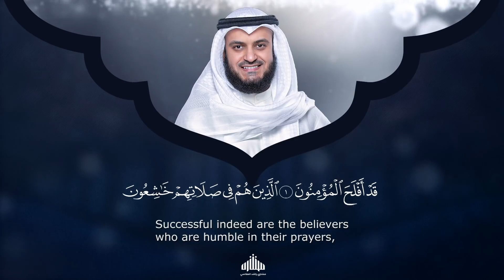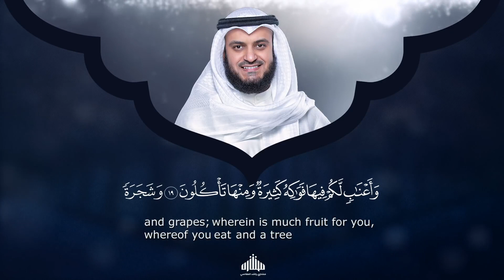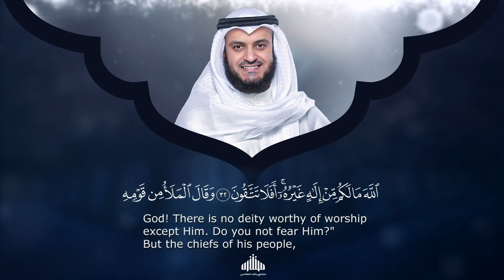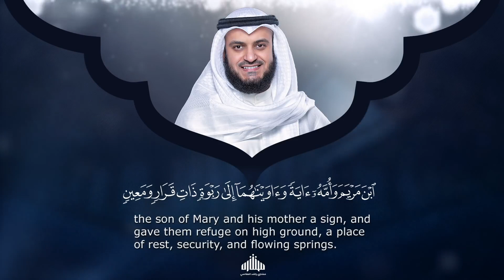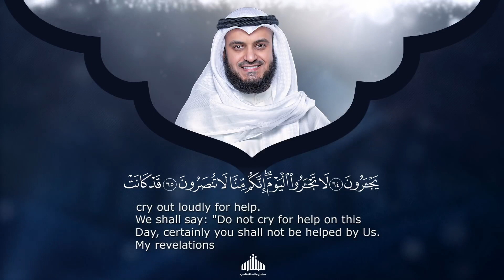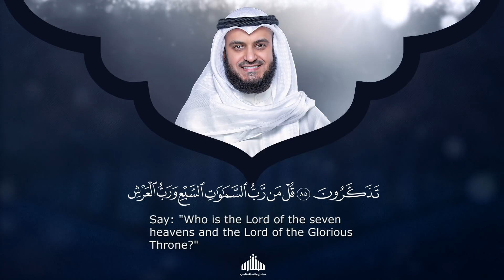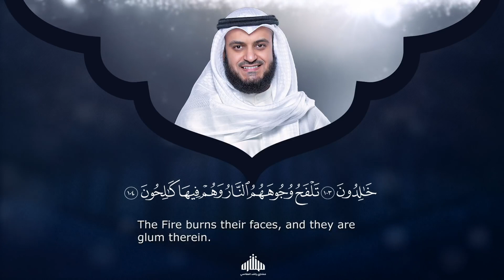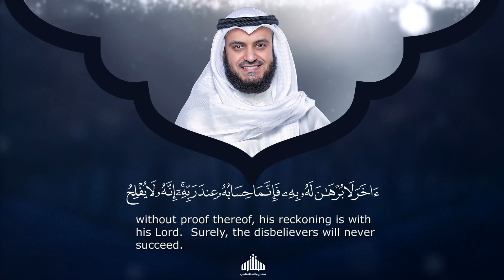23.sura El-Mu'minun-surah Al-Mu'minun-Mishary Rashed Alafasy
23.sura El-Mu'minun-surah Al-Mu'minun-Mishary Rashed Alafasy
sura el-muminun
surah el-muminun
surat el-muminun
sura al-muminun
surah al-muminun
surat al-muminun
sura el-mu'minun
sura al-mu'minun by mishary
surah al muminun mishary al afasy
surah al muminun mishary rashid alafasy
surah al muminun mishary rashid
surah 23 al muminun
surah al muminun mishary
23 sura
23 surah
23 surat
23 sura by mishary,sura
23 al muminun
surat 23 al muminun by mishary
surah al muminun ayat 23
surah by alafasy
surah by mishary
surah 23 with english translation
the islamic channel 1968

الله أكبر
"And Allah brought you forth from the wombs of your mothers knowing nothing,
 and gave you hearing and sight and hearts that haply ye might give thanks"
(Quran 16:78) -
"Say: He is Allah, the One" (Quran 112:1) -
"Allah, the eternally Besought of all" (Quran 112:2) -
"He begetteth not nor was begotten" (Quran 112:3) -
"And there is none comparable unto Him" (Quran 112:4)